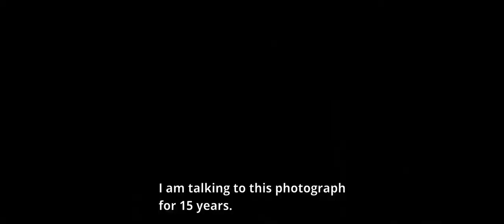FEAR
Directed by Ivaylo Hristov
Official entry from Bulgaria.
INTERNATIONAL FEATURE FILM at the 94th ACADEMY AWARDS ®